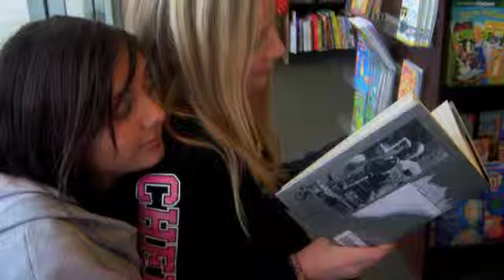Friends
ok so this is me and my friends a cuple weeks ago and i know some of the pics are sideways, sorry about that hope you like it :)